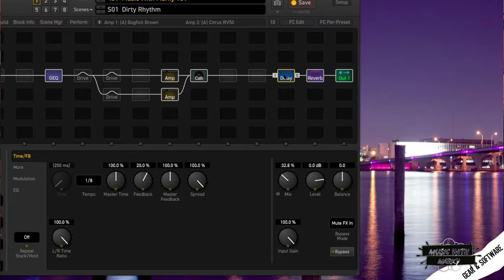What's the difference between Amps, Modelers, and Software Plugins?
00:00 Intro Song
01:27 The Talk
02:07 About Amps
03:08 About Digital Modelers
04:35 About Software
05:26 The Real Talk

Today we look at the difference between Amps, Modelers, and Software Plugins.  If you love tube amps and think digital gear sounds flat and two dimensional, then this video might show you why.  If you have been interested in guitar software plugins or digital units like the Fractal Audio Axe FX or the Kemper Profiler or the Quad Cortex, then this video look at amps vbs. modelers vs. software plugins will give you good info.  Guitar VSTs, tube amps, valve amps, solid state amps, digital modelers.  They all give unique advantages and disadvantages.  Learn the difference between Amps, Modelers, and Software Plugins in this video.

Gear used in video:
Mayones Hydra 7

The Music With Marky channel is dedicated to giving guitar students the guitar lessons they need to make good music.  Each guitar lesson teaches guitar players how to play guitar in the most musical way possible.  Shred guitar and guitar tricks are important, but great music is what makes all the guitar practice worth it!